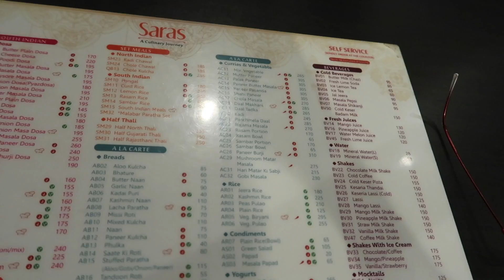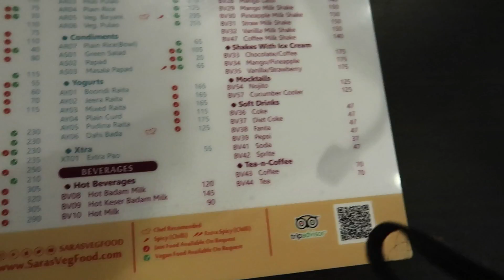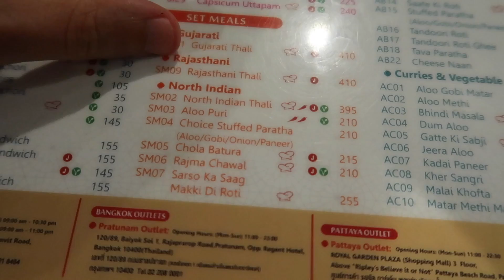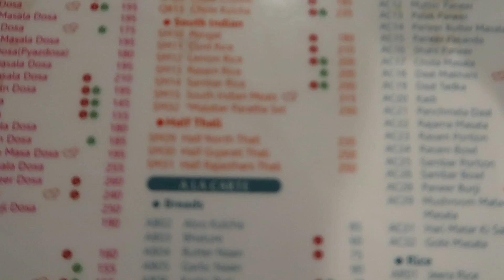Saras Express | Паттайя | Индийская кухня | Кафе | Food Vlog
Сегодня посетили интересное кафе, так как мы были в Индии, мне очень понравилась местная еда. И в Паттайе мы нашли аж целый индийский квартал. Но к моему сожалению это кафе вегетарианское, поэтому если вы любите кухню Индии и мясо. Такое кафе не для Вас. Я еще в поисках вкусного Чикен Корма. Но и это кафе я тоже рекомендую. Первая причина это прекрасный вид, главное прийти в кафе в районе 5:30 вечера, солнце уже не так сильно палит, и самое время понаблюдать ритмом жизни города с открытой панорамы. Вторая причина это десерты, они сделаны скорее всего тоже из карри как и большинство индийский блюд. Но они потрясающе не обычные для европейцев и россиян. Всегда рекомендую экспериментировать с кухней, ходить и пробовать разные блюда. Чтобы в итоге отобрать самые вкусные на свой взгляд.
Отличная особенность была в том, что к нам подошел хозяин заведения я впервые такое встретил в своей жизни. Жалко что не заснял его. Но все же приятно. Общий итог: Кафе рекомендую, еда очень хорошая, обстановка просто отличная, и прекрасный вид.